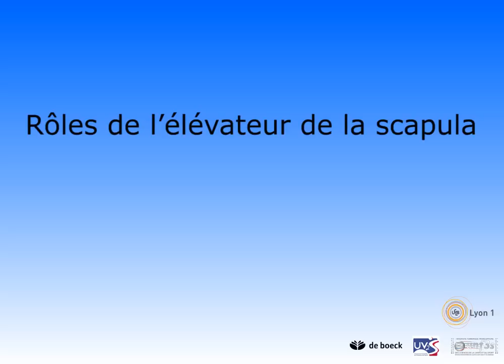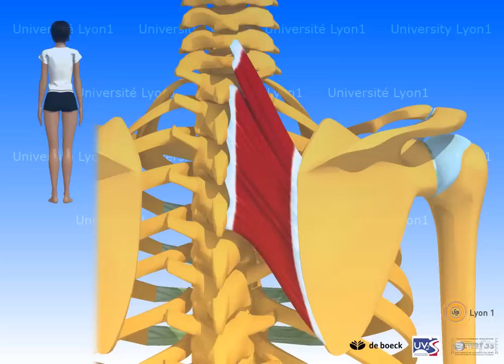Muscle élévateur de la scapula et rhomboides